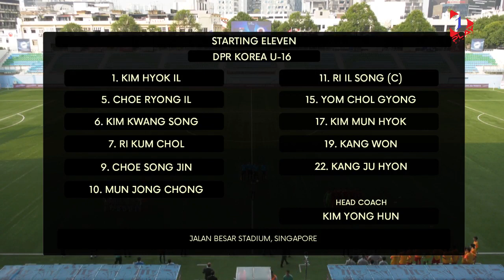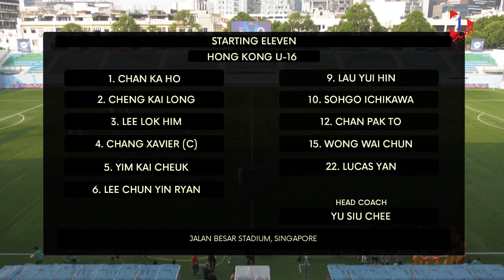LIVE AFC U 16 Championship 2020 Group I Qualifiers DPR Korea vs Hong Kong 21 September 2019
video from 1 play sports